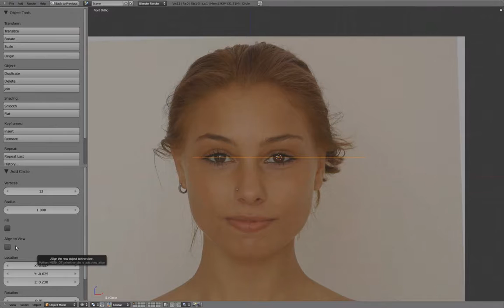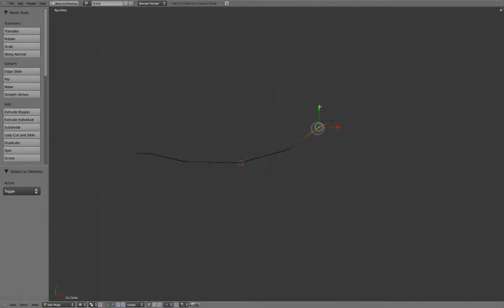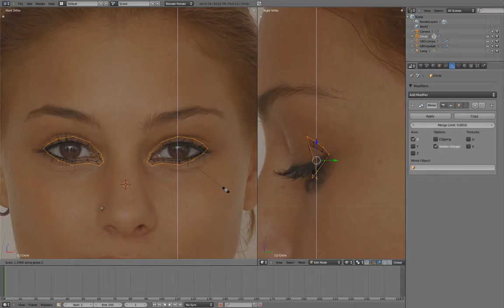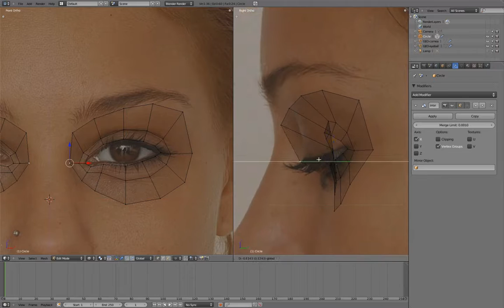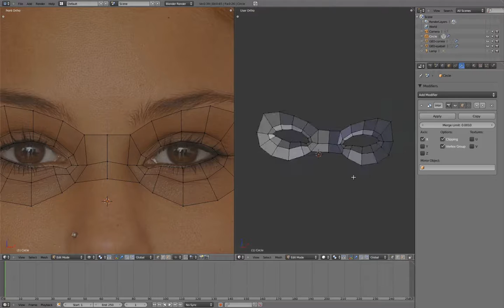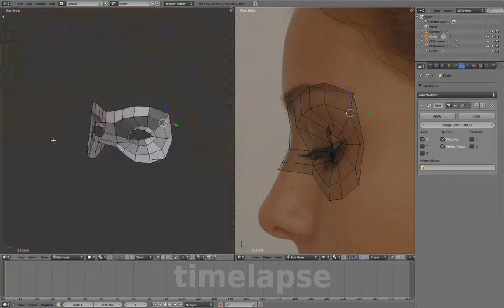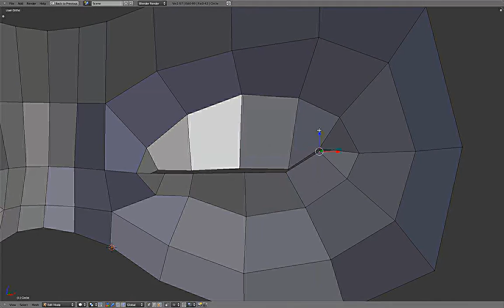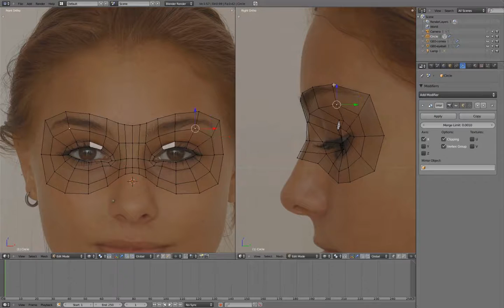02 Head 03 Eye Socket Blocking